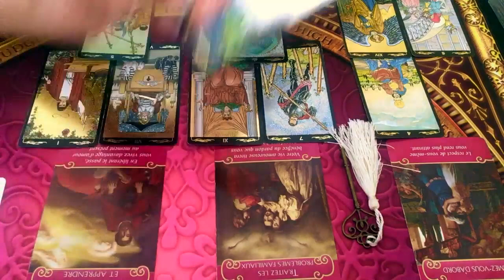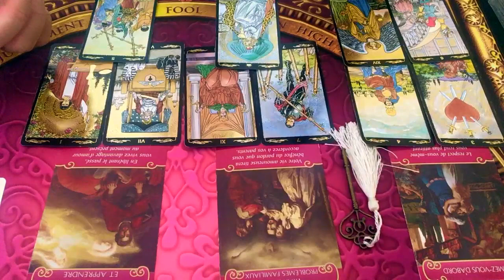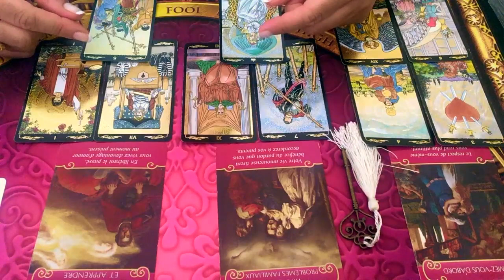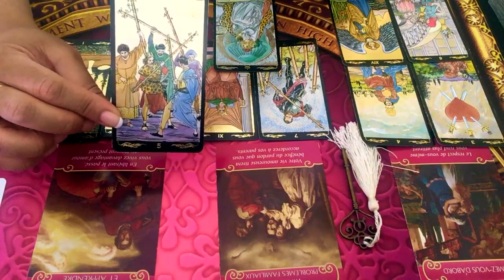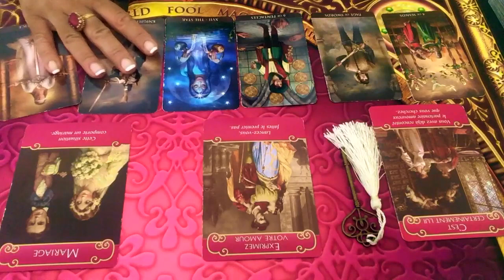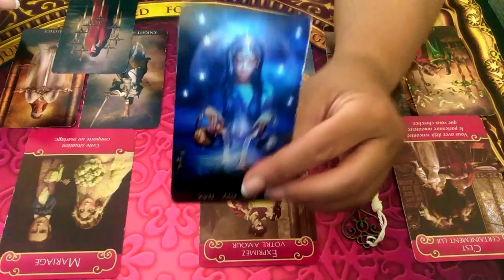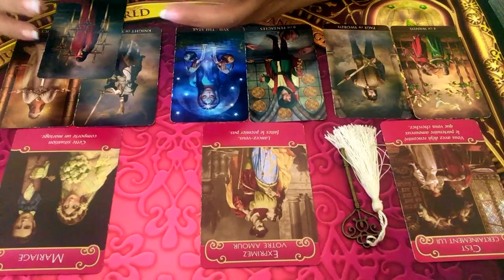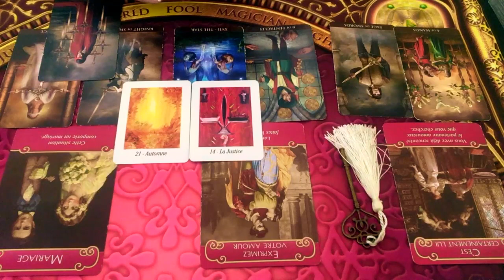CAPRICORNE - Énergies sentimentales Septembre 2019